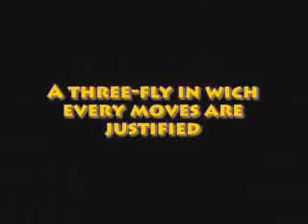Tivoli in Tivoliland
French magician Arthur Tivoli shares his pet routines - everything from animated balloon animals to Arthur's take on a practical one-cup routine. This DVD has got something for every working professional magician!